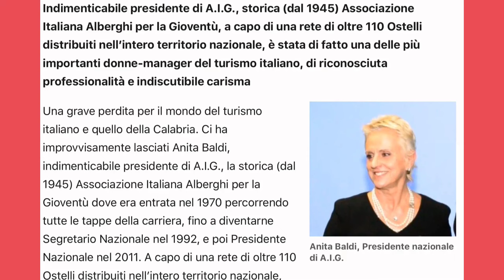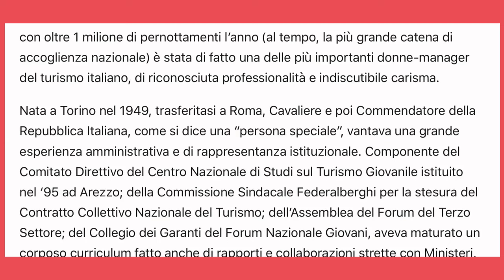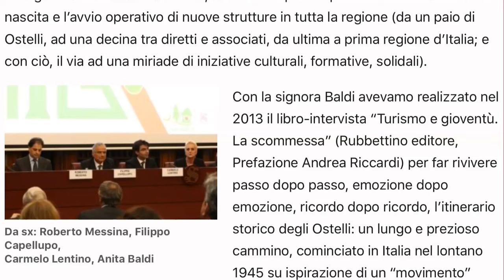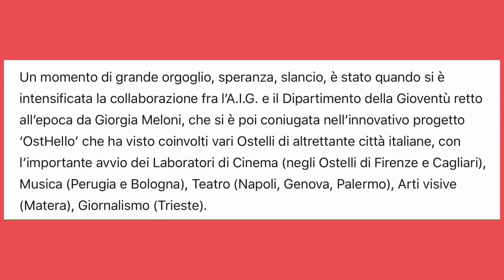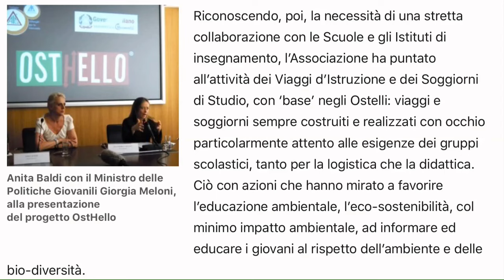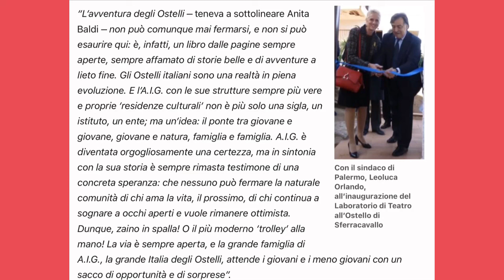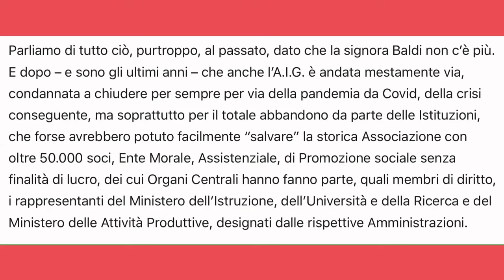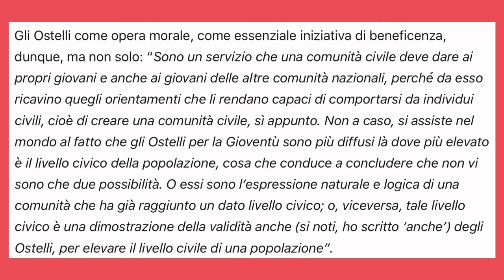Delitto via Poma. Settembre 2024: La morte di Anita Baldi.